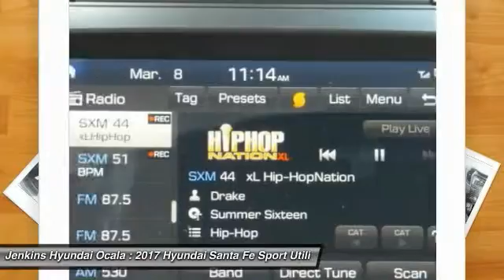2017 Hyundai Santa Fe Ocala Florida Y0233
2017 Hyundai Santa Fe SE

Don't miss this 2017 Hyundai. Make a great choice today with this must-have sport utility. Learn more about this sport utility by contacting the dealership today and complete your driving dreams.